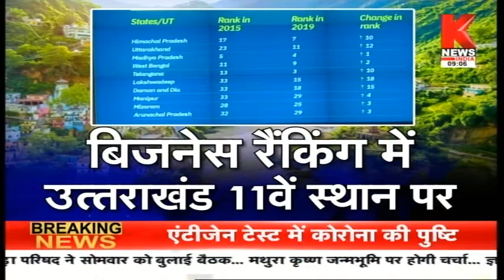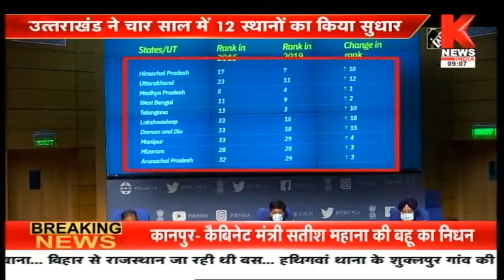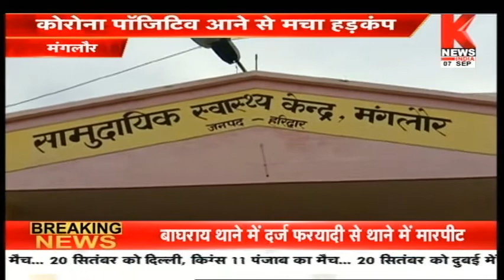उत्तराखंड की ख़बरों का खास बुलेटिन || Hamara Uttarakhand || Knews